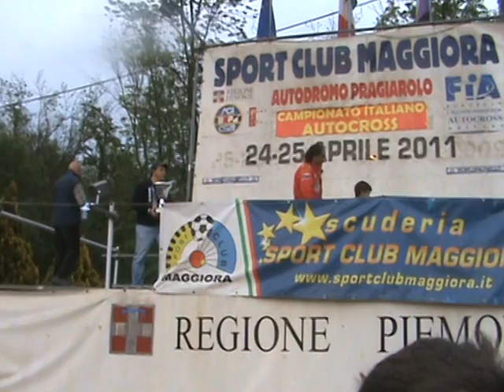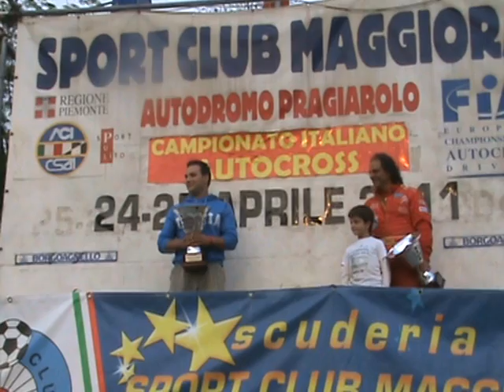PASQUETTA 2011 MAGGIORA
PREMIAZIONE ITALIANO